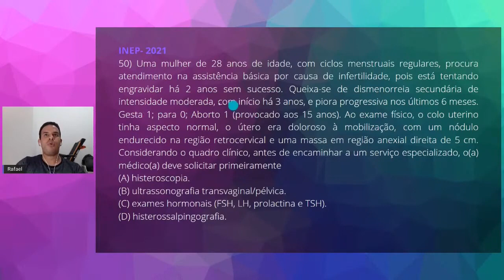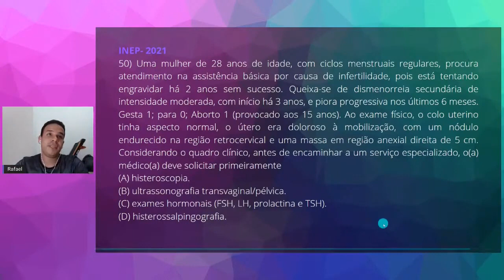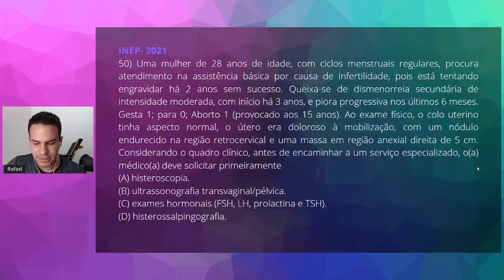QUESTÃO 50 - REVALIDA 2021